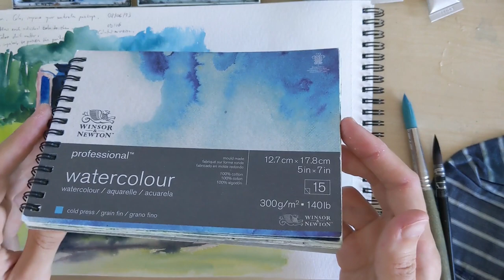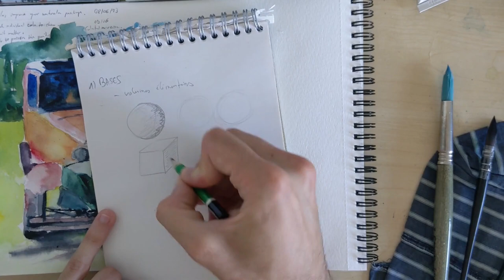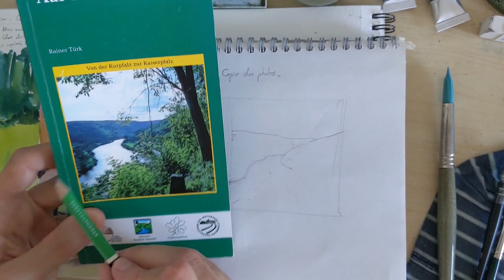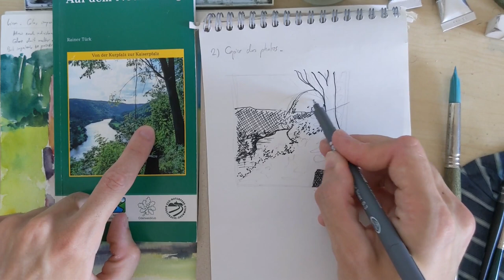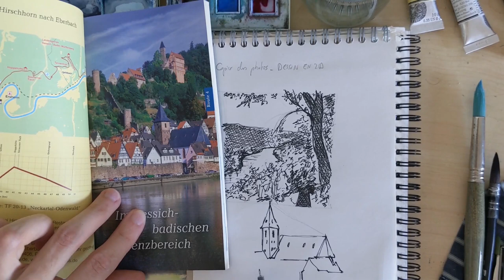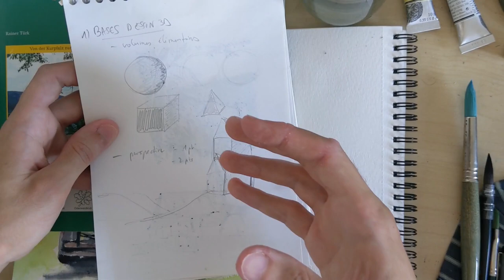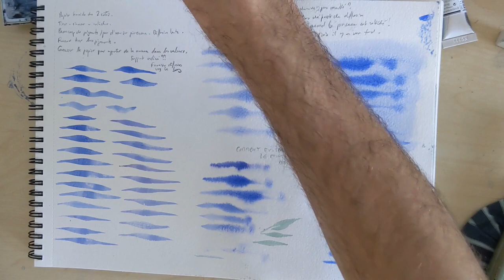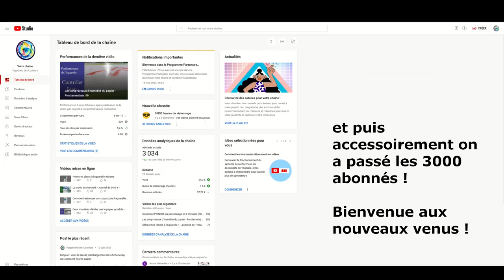Apprendre à dessiner pour l'aquarelle - Journal de bord #2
Une vidéo du mercredi beaucoup trop longue où je vous montre ma technique pour progresser en dessin, notamment pour les croquis dans le but de réaliser des carnets de voyage.

Devenez mécène de la chaîne pour bénéficier d'avantages exclusifs (priorité de réponse, croquis et références dispos en avance, fiches récapitulatives...) :
Rejoignez-moi sur Instagram !
Envoyez-moi vos créations !

00:00 Intro
01:16 Le dessin n'est pas indispensable
07:15 Comment apprendre à dessiner
31:26 Mes exercices de la semaine
40:35 News de la chaîne